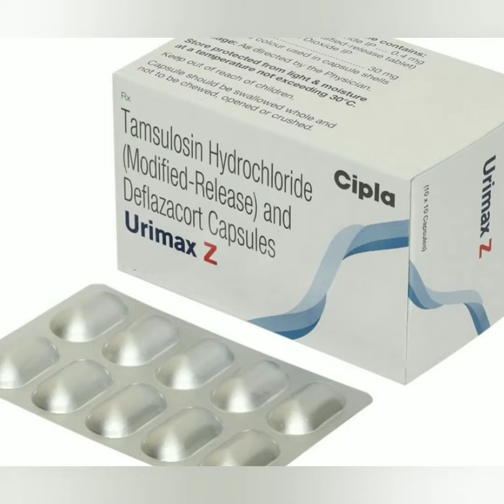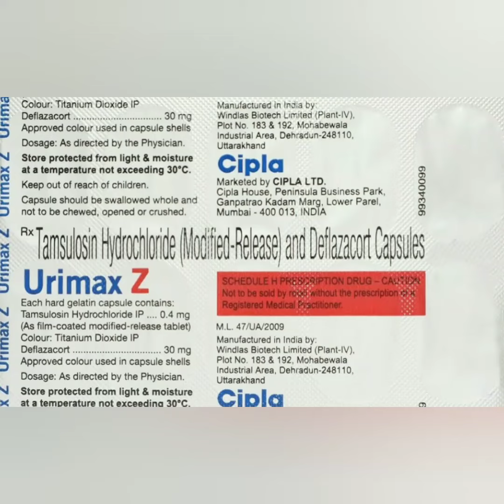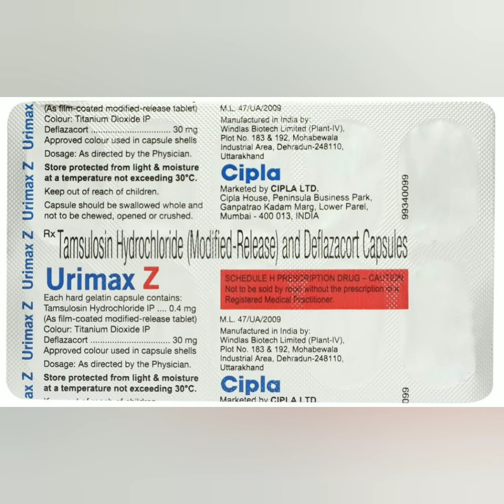Urimax Z Capsules uses in Hindi || Tamsulosin & Deflazacort capsule